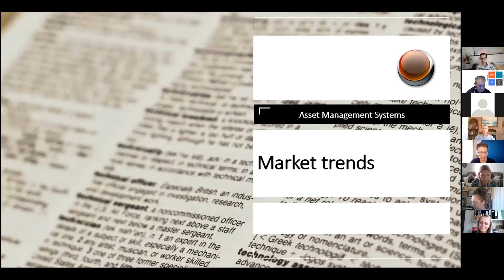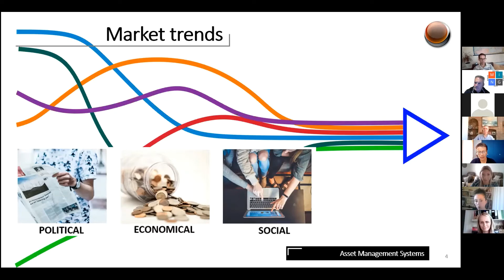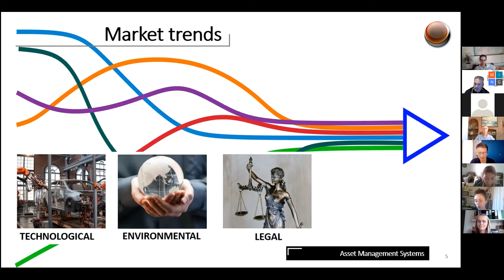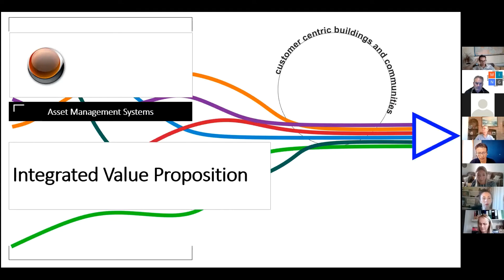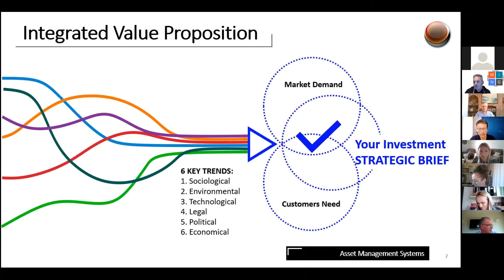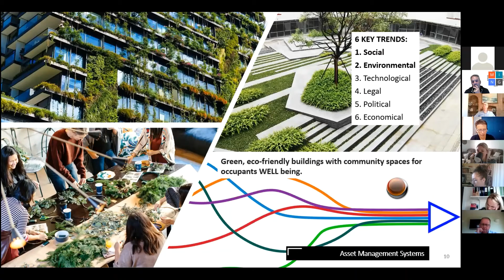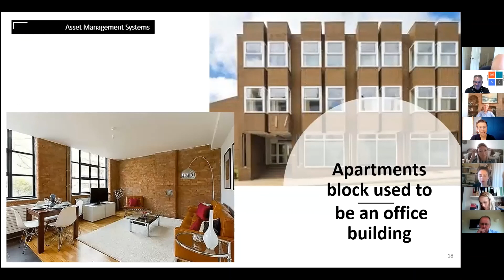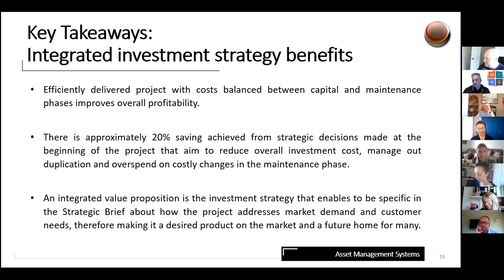Gosha Jacewicz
Responding to shifts in the market demand